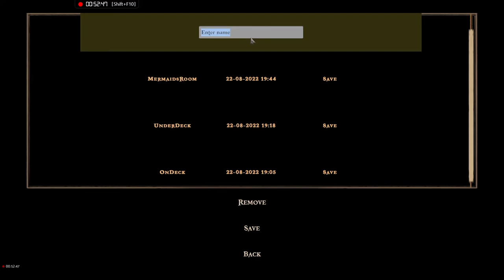FRIGATO SHADOWS OF THE CARIBBEAN (DEMO)